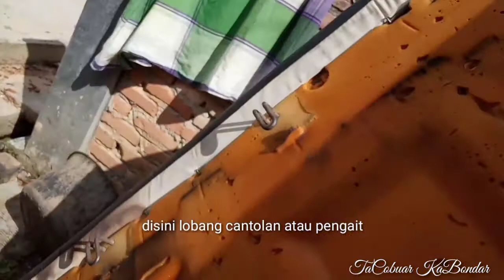🔵 Cara bongkar/pasang jok penumpang bagian belakang mobil Vios Limo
Cara bongkar dan pasang jok penumpang bagian belakang mobi toyota limo atau vios..
Membuka jok belakang bertujuan untuk :
* membuka fuel pump atau pompa minyak, itu kita buka jok belakang dulu baru bisa buka fuel pump atau pompa minyaknya.
* membuka shock absorber roda belakang, karna berada di belakang sandaran jok.

Membuka jok penumpang belakang, hanya menggunakan kunci 12mm saja, bisa dengan kunci socket, kunci ring, ataupun kunci T..